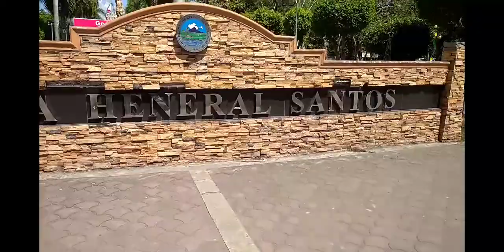GENERAL SANTOS CITY- DOCUMENTARY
A School Work , Documentary
by Mifeiah Audrey Balabis and Ronald Alcontin.
Bachelor of Science in Tourism Management of Villamor College of Business and Arts.